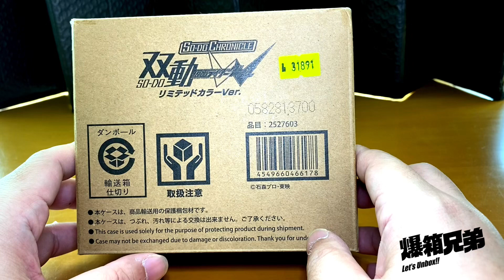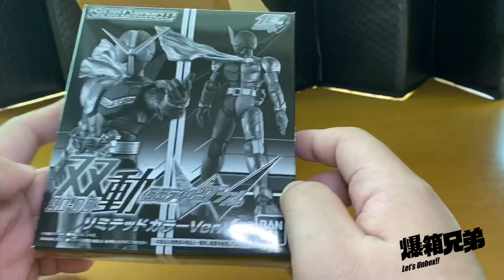【爆箱】點解要咁貴？超高價裝動？？魂限食玩 SO-DO CHRONICLE 双動 仮面ライダーW リミテッドカラーver